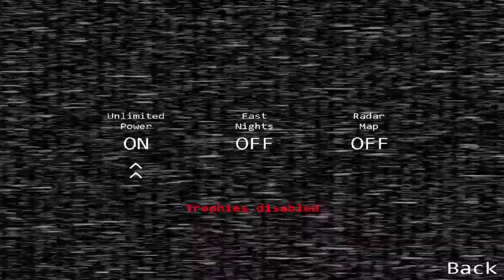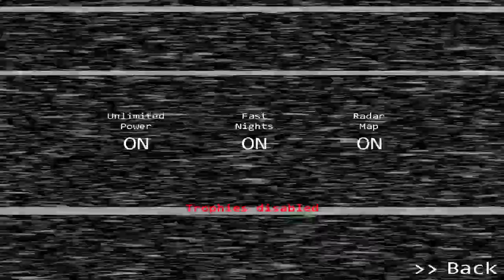Five Nights at Freddy's 2 night 5 cheats v cheats ps4